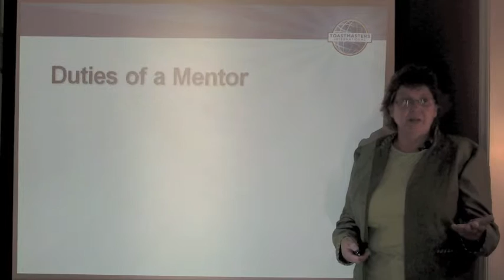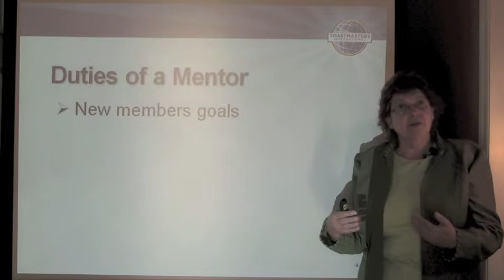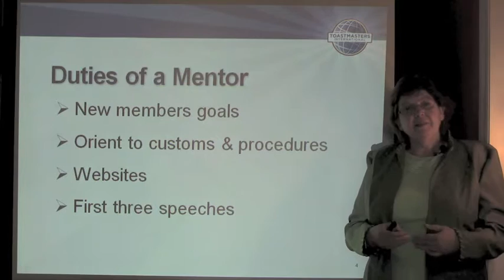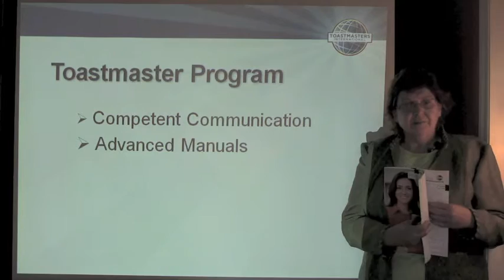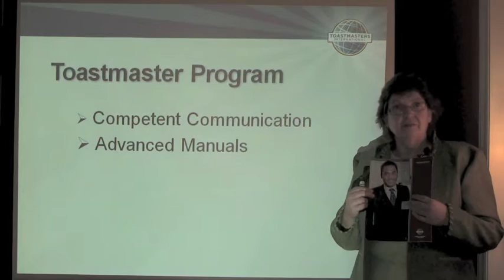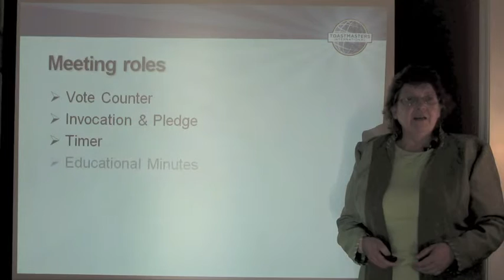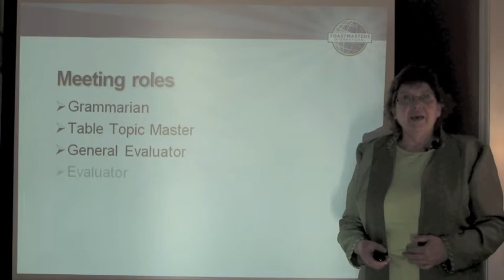Toastmasters: How to Mentor new members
Toastmasters encourages people to improve their speaking and leadership skills.  Having a mentor to coach us in the process is important for our success.  This video to teaches Toastmaster how to mentor new members.